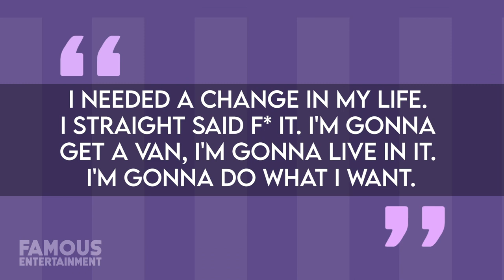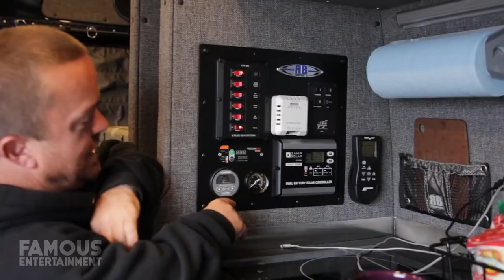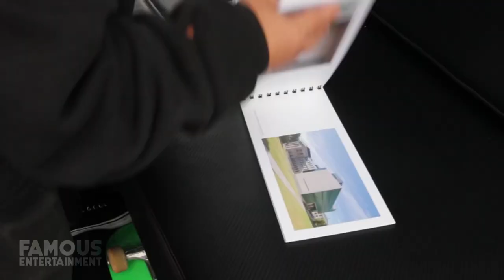Wee Man | House Tour | California Estate & Luxury … Van?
Wee Man who is best known as one of the stars of Jackass on MTV, professional skateboarder, and the host of Fox Sports Net's skateboarding show 54321 once upon a time owned some pretty nice real estate in Hermosa Beach. However, these days he’s chosen to live the simple life is none other than … a van. Today we’re going to check out Wee Man’s former home in California and his current abode, otherwise known as his Mercedes Sprinter van. Since this is the only real estate of his that we know of …my apologies if this video is a little… SHORT.